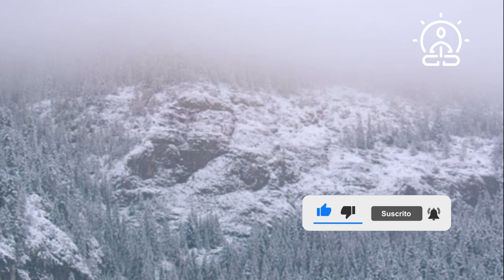10 minutes of calm music from a bird's eye view over winter landscapes. | Meditation & Sleep Music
Give 10 minutes of your attention and listen to calm music on winter landscapes, because the world is so wonderful from a bird's eye view.
Sometimes you want to forget all troubles and fly away from everyone.
Feel the atmosphere of winter and put your thoughts in order.

Have a good mood!